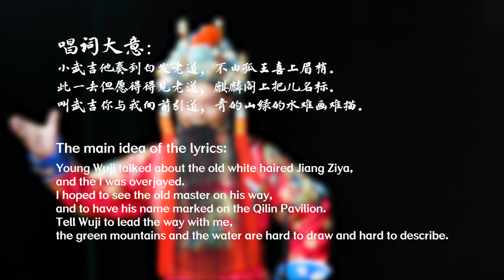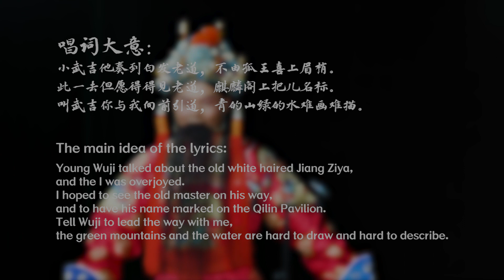Chinese Anhui local operas - Emperor Wen Visits the Wise. Weishui River | 安徽传统戏曲 弹腔《文王访贤.渭水河》中国音乐地图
地方戏曲  弹腔  民族：汉族  地区：安徽潜山
Chinese local operas   Tanqiang Opera   Nationality: The Han Nationality in China   Region: Qianshan, Anhui Province, China

演唱：汪卫国
司鼓：万中民
京胡：韩华胜
大锣：汪德义
小锣：王国庆
钹：  汪向东
Vocal: Weiguo Wang
Drum: Zhongmin Wan
Jinghu: Huasheng Han
Big Gong: Deyi Wang
Small Gong: Guoqing Wang
Cymbals: Xiangdong Wang

40余个民族，680位民间音乐人，230种民间乐器，1300首民间音乐，2万张图片，100万中英文文字，搭建起“中国音乐地图”框架，绘就多民族传统音乐蓝图。